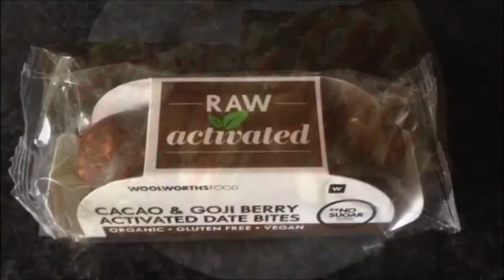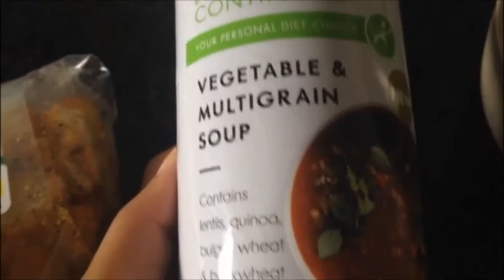What I Eat In A Day | South African | Vegan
Heyo!

Here's another 'What I eat in a day' video.
My eating habits are honestly not the best and is something I really need to work on. I'm definitely a snacker, so I munch on things throughout the day.  This was just a random day so please don't judge me -  & if you want to judge me please keep it to yourself-LOL
Also- this just so happened to be a day I consumed alot of Woolworths products (not sponsored in any way - but hey woolies if you see this, hook a sister up :D)
Next month marks my 7th month as a vegan! Yay.
Thumbs up this video if you'd like to know why and how I changed to veganism.